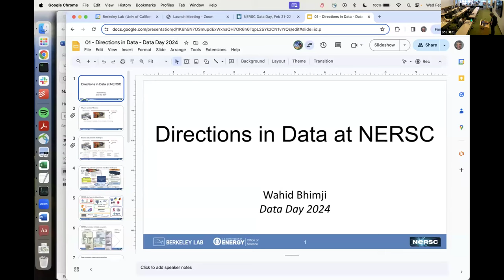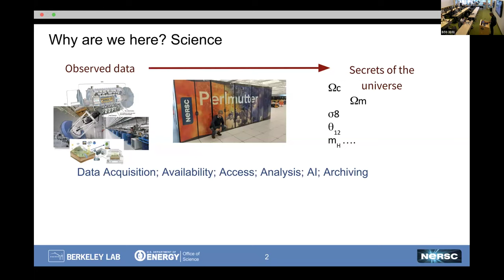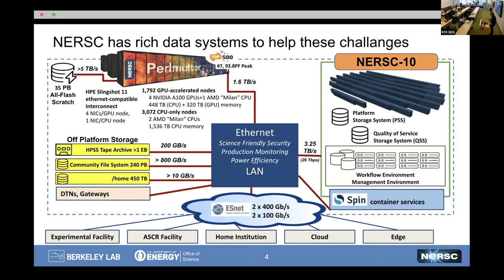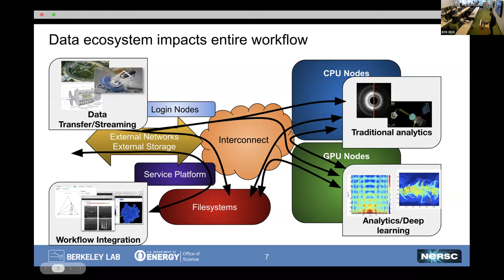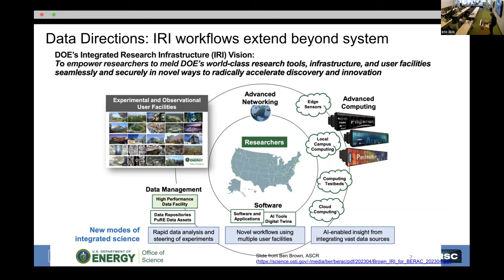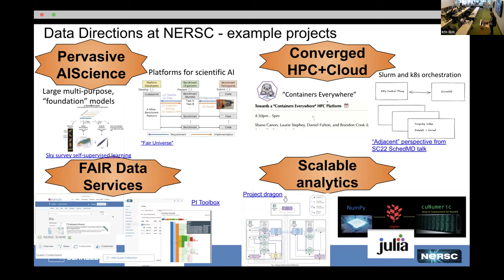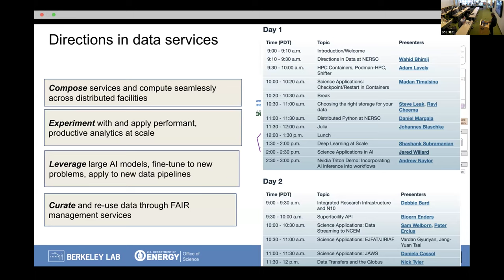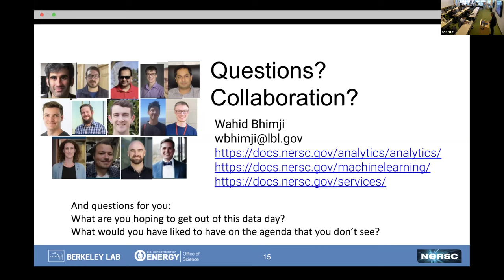Data Day 2024, Day1: Directions in Data at NERSC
Presenter: Wahid Bhimji